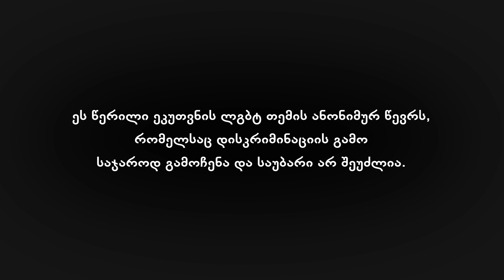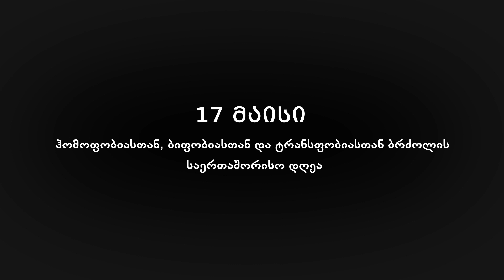17 მაისი - ქეთი დევდარიანი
ეს წერილი ეკუთვნის ლგბტ თემის ანონიმურ წევრს, რომელსაც დისკრიმინაციის გამო საჯაროდ გამოჩენა და საუბარი არ შეუძლია.